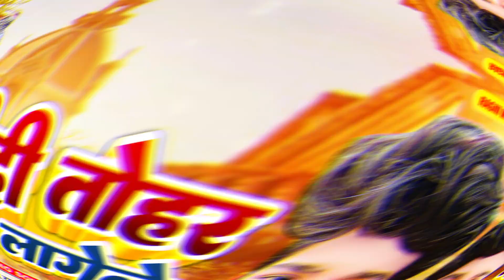दीदी तोहर बम लागेले | Rambabu Raj | Didi Tohar Bam Lagele | New Bhojpuri Song 2022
दीदी तोहर बम लागेले | Rambabu Raj | Didi Tohar Bam Lagele | New Bhojpuri Song 2022 - Ragni Music Bhojpuri Club
► Album :- दीदी तोहर बम लागेले
🎤Singer :- Rambabu Raj
✍Lyrics :- Sonu Sargam
► Digital Head :- Maa Mohmaya Media
► Label / Company :- Ragni Music
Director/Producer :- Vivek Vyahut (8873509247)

Thank You So Much By : Ragni Music Official